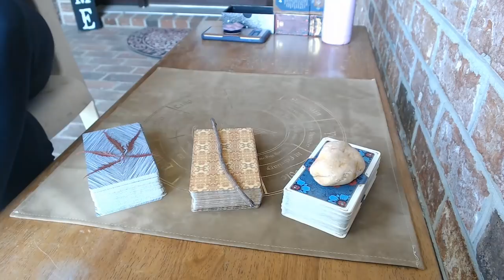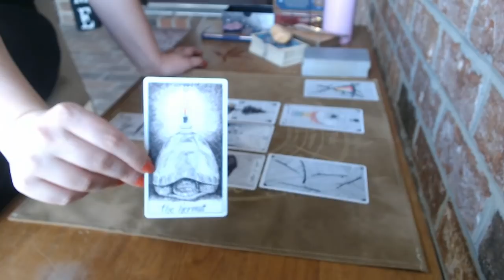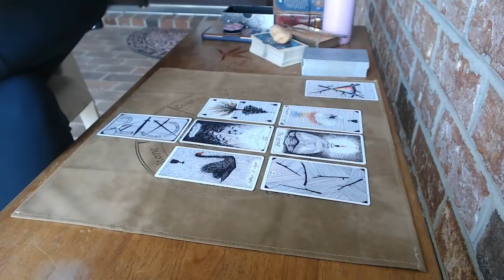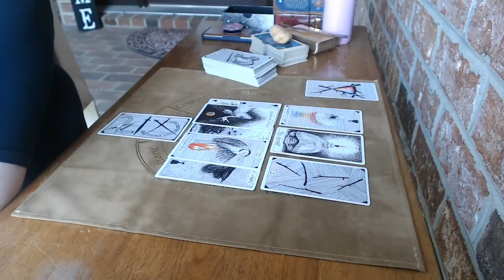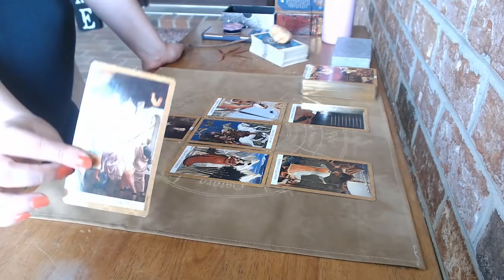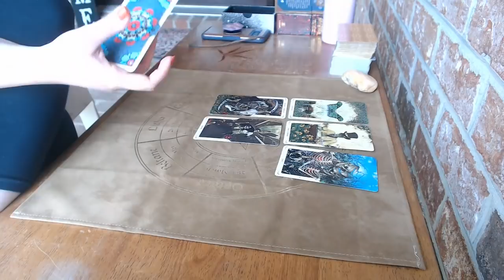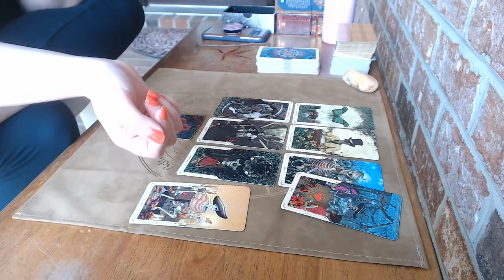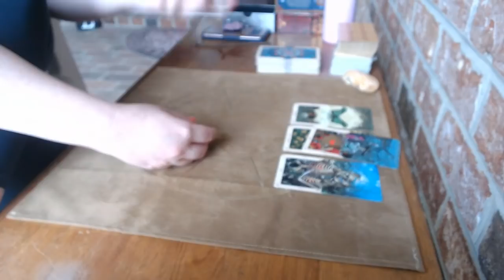🧐 What Do They Want From You? 🧐 | Timeless Pick a Card Reading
Today we're asking about what your person of interest wants from you right now! Is it commitment? Forgiveness? Or maybe they want you to let them go?? 🤔🤔🤔